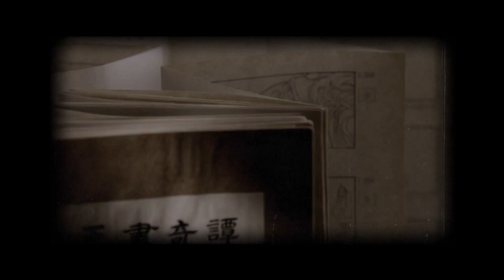Comença el Nits de Cinema Oriental